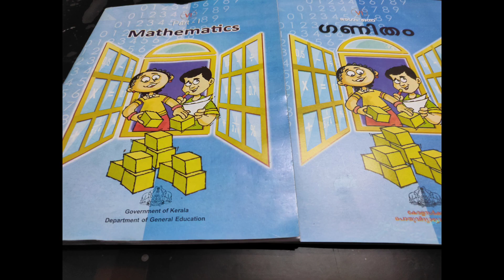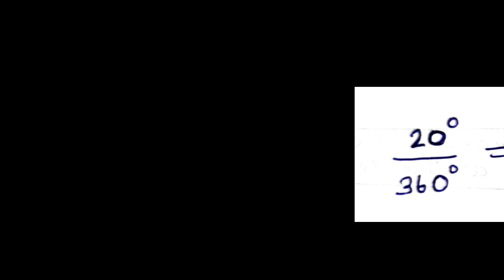STD 6 MATHS UNIT1 ANGLES PART 9 PAGE NO 17 ACTIVITIES 2&3 fraction of whole circle&fractional parts